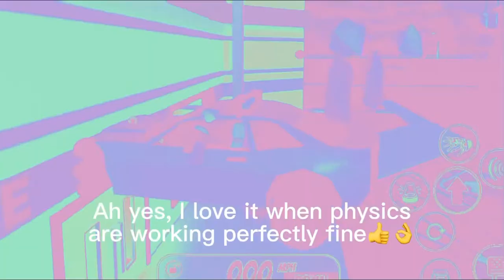Roblox, but the physics are absent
how is this even possible